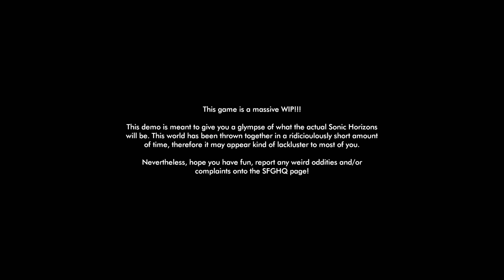Sonic Horizons - A 3D Physics based Sonic The Hegehog Engine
From Sage 2022